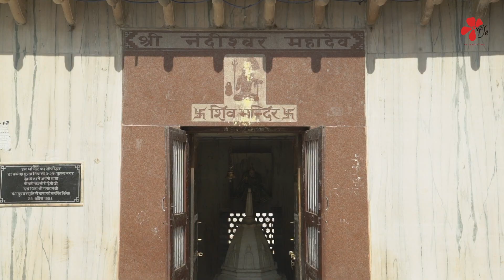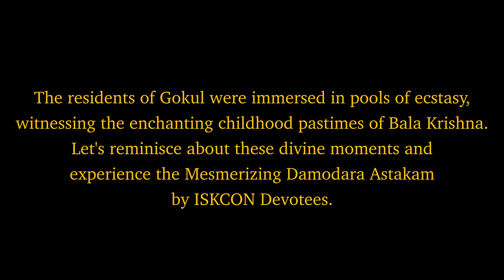ब्रज मण्डल परिक्रमा || EP 06 || नंदगांव || प्रेमा सरोवर || नंद बाबा मंदिर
Check out this spiritually enriching expedition through Braj Mandal, where divinity and history converge. Embark on a sacred journey through the hallowed land of Braj, where 5000 years ago, the Supreme Lord, Sri Krishna, graced the earth with His divine presence. Join us as we explore the most revered pilgrimage sites in Braj Mandal, each steeped in history and spirituality:

Conceptualized and Produced by Maya Films in collaboration with ISKCON Bangalore

Here is a list of the places we will explore during this Parikrama.

NANDAGAON

Nandagaon After leaving Gokula due to the disturbance created by the demons sent by King Kamsa, Nanda Maharaja first stayed at Shakatikara (Chhatikara) and then at Dig, then at Kamyavana, before finally settling at Nandagrama, where he built a permanent residence. It is said that Krishna was in His sixth year when He arrived at Nandagrama and remained there until He was almost eleven, after which He moved to Mathura to be with His original parents, Vasudeva and Devaki, to whom He was born in the prison cell of Kamsa.

PREMA SAROVARA

This is one of the most beautiful and also famous lakes in Vraja and it was created from the tear drops of the ‘divine lovers’ Radha and Krishna.

NANDA BABA MANDIR

This was the site of Nanda Maharaja’s residence known as Nanda Bhavan where Krishna and Balarama used to live; the word ‘bhavan’ means a large palatial residence with many well-appointed rooms. The present Krishna-Balarama mandir temple of has been built on the spot where Nanda’s residence once stood.

PAVANA SAROVAR

This is the most celebrated lake in Nandagrama and it is customary to first bathe here before going to have darshana of Krishna and Balarama at Nanda Bhavana.

VRINDA KUND

This famous kunda on the outskirts of Nandagrama is the residence of the gopi Vrinda Devi, who is very expert in arranging meetings between the ‘divine lovers’ Radha and Krishna.

TER KADAMB

The word ‘ter’ or ‘tera’ means that Krishna was sitting on the ‘end’ of a tree branch after climbing one of the kadamba trees. After the go-charana-lila or cow herding adventures during the day, Krishna would return in the late afternoon with His cows to Ter Kadamba where He would climb one of the kadamba trees in this grove and while sitting on a tree branch, He would call all the cows to assemble there by playing on His flute.